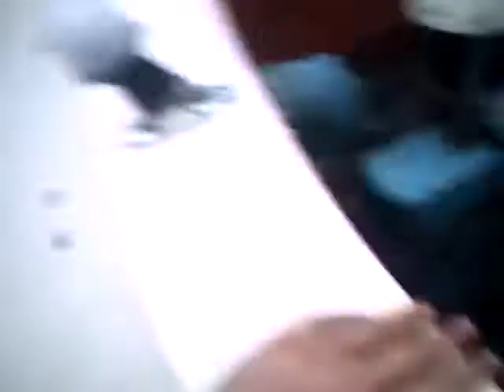ninjas part 1 (jhalen)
Virus repair
Virus removal
Winantivirus

strange computer cases
Security Center
Computer Repair Fraud
General Computer Security
Computer Security News
Microsoft Support
Win 9x & ME Support
Windows XP Support
Windows Vista Support
Windows 2000 Pro / NT Workstation Support
Windows NT/2000/2003 Server
Microsoft Office support
Internet Explorer Forum
Alternative Computing
Linux Support
Mac Support
Other Operating systems
Mozilla/Firefox Browsers
Other Browsers
Hardware Support
Motherboards, Bios & CPU
Hard Drive Support
Removable Media Drives
RAM and Power Supply Support
Sound Cards
Case Mod
Driver Support
Video Card Support
Printer Support
Laptop Support
Building
Other Hardware Support
Networking Forum
Networking Support
Modems/Cable/DSL/Satellite
Cabling and Network Cards
Protocols and Routing
File and Application Sharing
Security and Firewalls